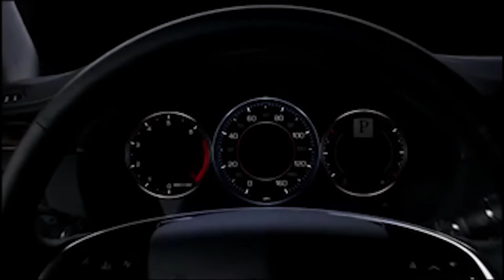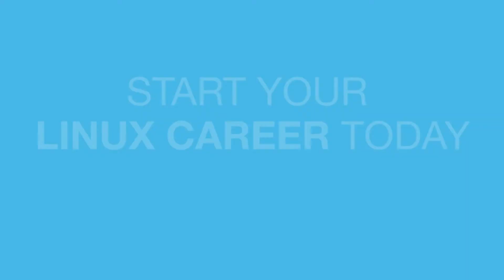Linus Torvalds: Why Choose a Career in Linux and Open Source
Video "Linus Torvalds: Why Choose a Career in Linux and Open Source" by The Linux Foundation.

Subtitles for the deaf or hard-of-hearing (SDH) added by Tsundoku.